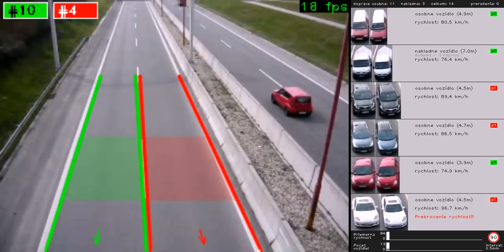Automated Traffic Surveillance System - Video #1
I developed this real-time intelligent transportation system in my master thesis. It measures various traffic parameters, such as number of vehicles, vehicle class (motorcycle, light vehicle, heavy vehicle), speed of vehicle. It also estimates total number of lane changing vehicles - this can be used for traffic congestion prediction. This system automatically warns an operator when speeding vehicle is detected. It correctly works under various wheater conditions (sunny, cloudy, snowing...).

Performance: lane change detection probabilty - 90%, speed estimation error - 2.18 km/h, vehicle counting accuracy - 97.64%, vehicle classification accuracy - 98.66%

Automated road lanes detection and vanishing point estimation is used in camera calibration phase.

System is implemented in Microsoft Visual C++ 2010 using OpenCV library.